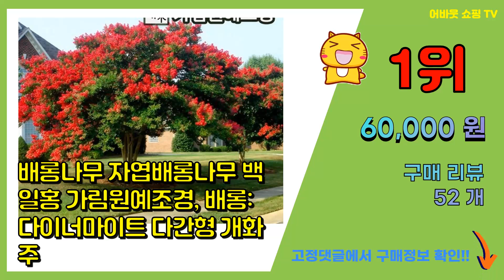백일홍나무 추천 판매순위 Top10 || 가격 평점 후기 비교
❤️❤️❤️요즘 가장 많이팔린 백일홍나무 추천❤️❤️❤️

[00:01]
10위. 목하원예조경 백일홍 배롱나무 묘목 (다이너마이트) 삽목2년특묘 [5,000원]

[00:06]
9위. 세종식물원 - 배롱나무 삽목 2년 핑크벨루어 묘목 (H 120cm전후) [6,000원]

[00:11]
8위. 배롱나무(백일홍 나무) 금강원예, 배롱나무(H1.8XR2) [50,000원]

[00:16]
7위. 동의한재 국산 배롱나무 백일홍나무 600g, 단품 [15,000원]

[00:21]
6위. 같이가치농원 백일홍나무 묘목 (핑크벨로) 분홍꽃 삽목2년특묘 [5,000원]

[00:26]
5위. 목하원예조경 백일홍나무 묘목 (핑크벨로) 개화주 포트묘 [8,000원]

[00:31]
4위. #[용이네 화원] 꽃이 백일을 간다는 목백일홍 250 농원   [25,000원]

[00:36]
3위. #(나무농장) 백일홍나무(배롱) 핑크벨로 5치 포트   [10,000원]

[00:41]
2위. 배롱나무 자엽배롱나무 백일홍 가림원예조경, 배롱: 자금령(보라색꽃) 삽목2년(2개세트) [16,000원]

[00:46]
1위. 배롱나무 자엽배롱나무 백일홍 가림원예조경, 배롱: 다이너마이트 다간형 개화주 [60,000원]